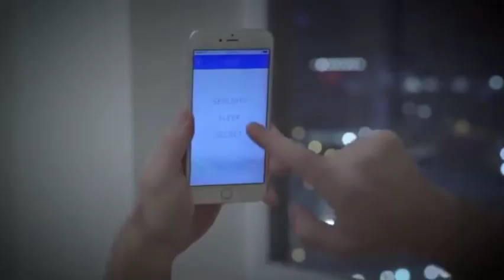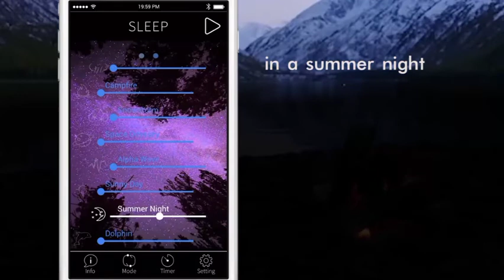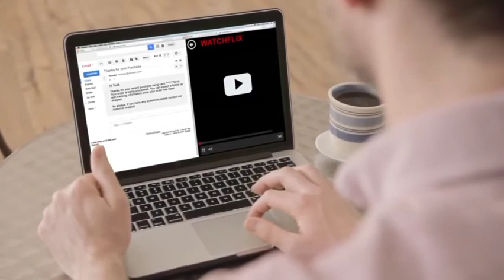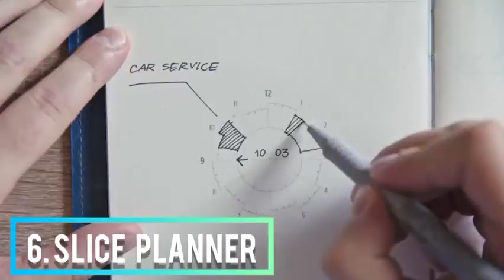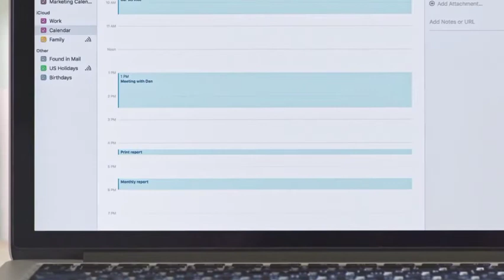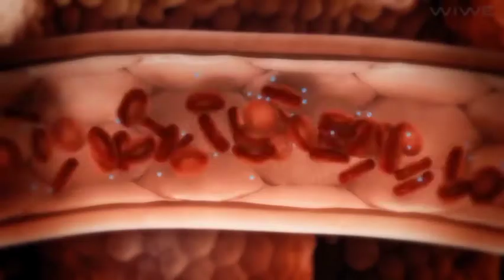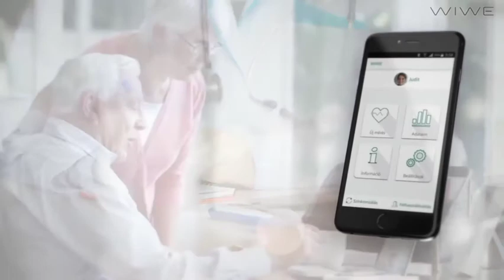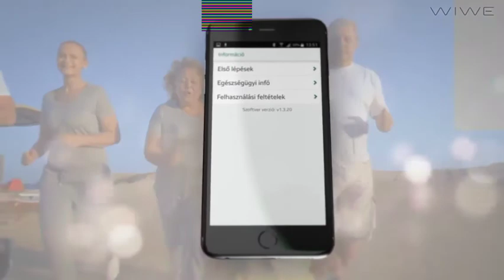9 AMAZING Inventions you need to see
9 AMAZING Inventions you need to see

Always on the hunt for the latest gear, gadgets, and innovation isn’t always easy. Lucky for you, keeping up with tech trends is what we do best. Check out these 17 cool gadgets that we just can’t get enough of.
smart home gadgets available is constantly growing, with just about every household or entertainment appliance now available as a connected, online device
If you’re like us, you know it’s nearly impossible to keep up with the latest and greatest technology and gadgets, yet you still totally want to.
In this video  Tech BOOM will recommend you the best innovative inventions, so guys don't skip this video & Keep Watch till the end